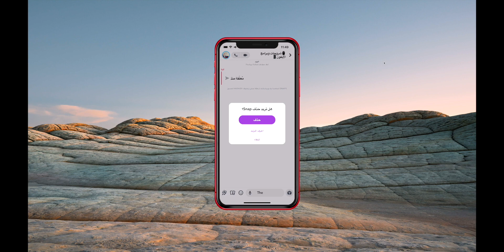واخيراً حذف السنابه المرسلة بالخطأ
مشترياتي من امازون
خلفيات جودة عالية
تطبيقات والعاب مجانا لوقت محدود للايفون والايباد
تطبيقات والعاب مجانا لوقت محدود للاندرويد
حل مشاكل الايفون بدون فورمات